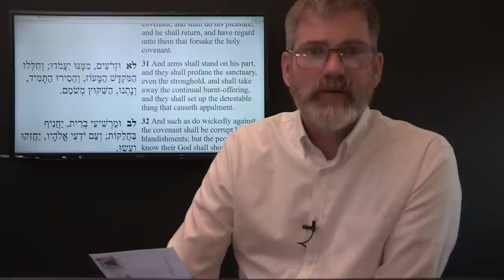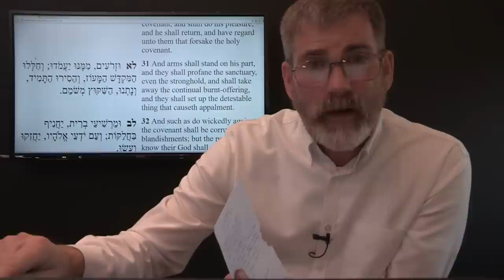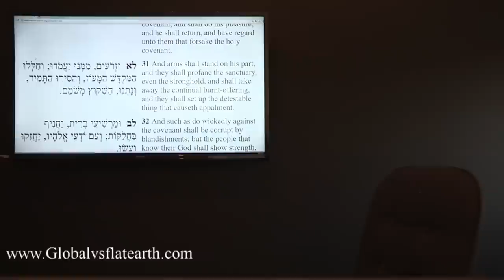East VS West for Global Dominace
The World is truly a stage and The East and West in a war for global dominance. He will win I suppose the answer to that is "No One" There is no winners in war be it proxy or direct combat. From Syria, Europe and North Korea the earth is a powder cheg waiting to explode.
Don't forget our conference in Duluth Georgia August 5th and 6th 2017